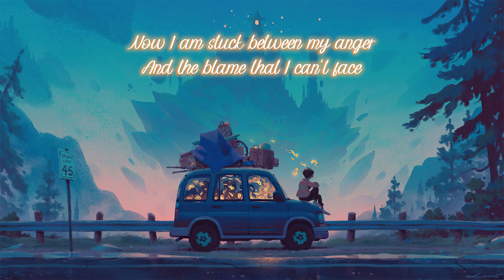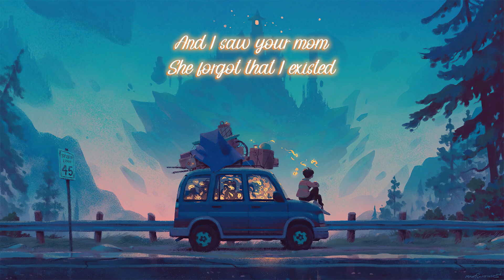Nightcore - Stick Season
★Song: Stick Season by Noah Kahan
★Anime: None
★~Not Requested~★
★PLEASE READ:

★"Which song should we Nightcore next?"★

★Lyrics:
You must have had yourself a change of heart like
Halfway through the drive
Now your tire tracks and one pair of shoes